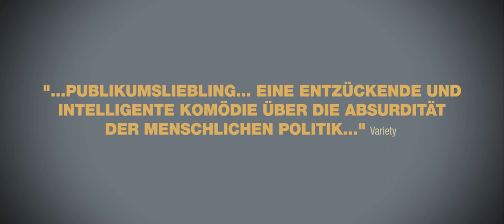SMUGGLING HENDRIX Trailer 1 (deutsch/german)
Yiannis (Adam Bousdoukos), ein erfolgloser Musiker, will weg aus Zypern und ein neues Leben im Ausland beginnen, doch dann läuft ihm sein geliebter Hund Jimi weg – ausgerechnet durch die Pufferzone zwischen dem griechischen und dem türkischen Teil des Landes – der Beginn einer absurden Reise.